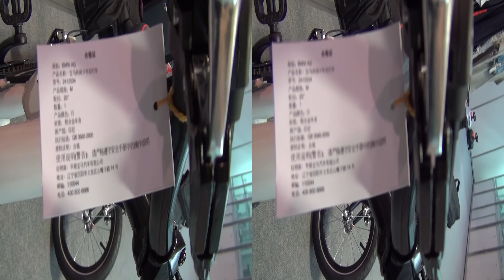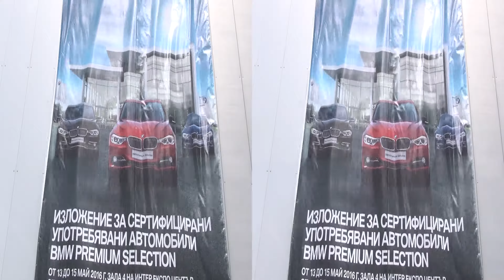BMW Cruise Bike Junior White (2016) Exterior and Interior in 3D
2016 BMW Cruise Bike Junior seen from outside and inside in 3D. Color is white. Price is 872 BGN or 446 EUR.

The bicycle was shown at BMW and MINI Expo, Sofia, Bulgaria 2016.

If you don't have equipment for watching 3D videos, simply turn off the 3D with the cogwheel on the bottom right of the video.